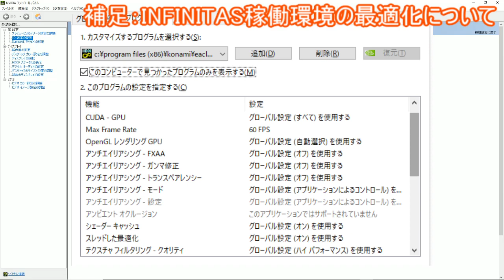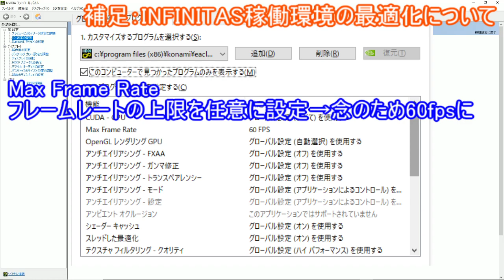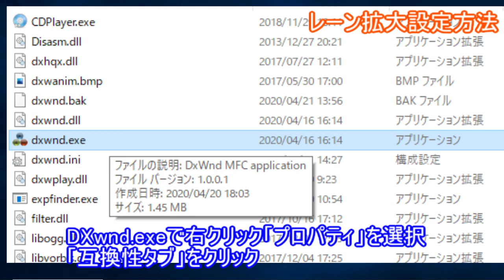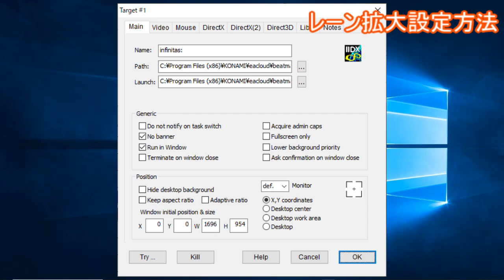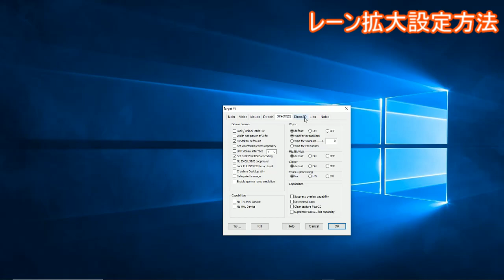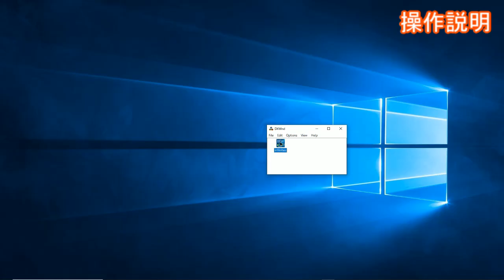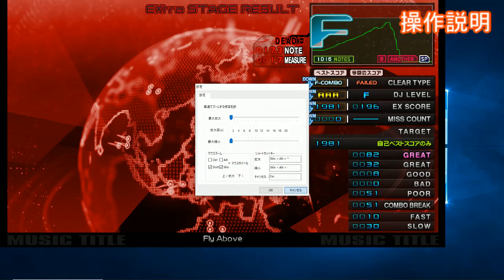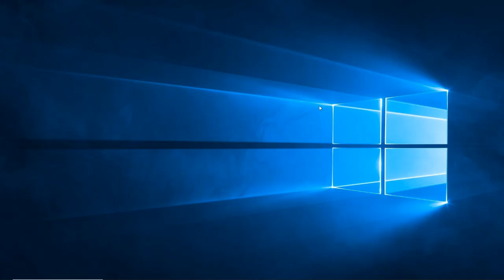【beatmaniaII DX INFINITAS】レーンサイズ拡大手順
自宅で遊べるbeatmania INFINITAS
ゲームセンターにある筐体くらい大きなモニタはちょっと置けない・・・
お家のモニタだと小さくて譜面が見えにくい・・・
そんなあなたの為に、ちょっと強引なやり方で
レーンサイズを任意の大きさに拡大してプレーする方法を解説します。
DxWnd(フルスクリーンアプリの窓化)

参考：ゲームセンター稼働中「Lightning筐体」
有効レーンサイズ ≒ 21cm x 35cm
液晶パネルから白鍵盤下限までのZ軸距離 ≒ 55cm
お立ち台から鍵盤パネルまでの距離 ≒ 91cm
稼働環境(INFINITAS用)
OS: Windows10 Home(64bit)
CPU: Core i7-4770
RAM: 8GB
ビデオカード: NVIDIA GeForce GTX 1060 6GB
beatmaniaコントローラ: PHOENIX WAN
モニタ: BENQ XL2411P